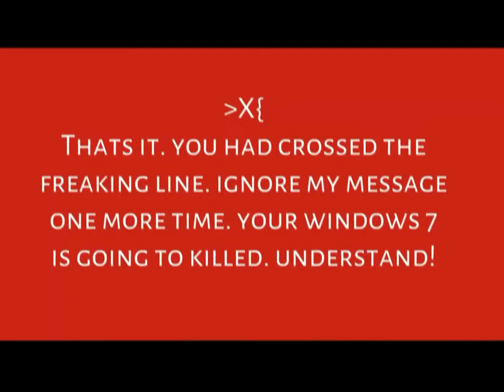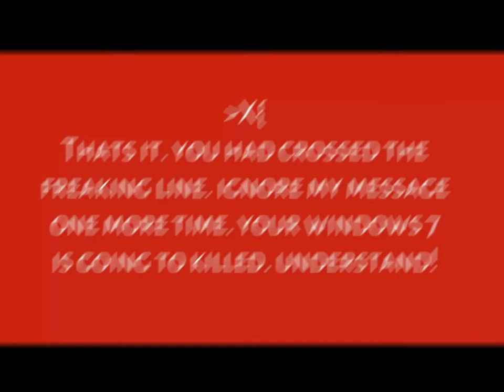Windows 7 Unknown Kill Screen!? FAKE